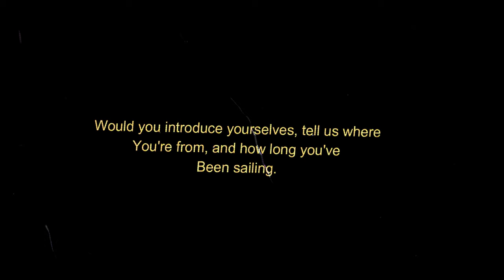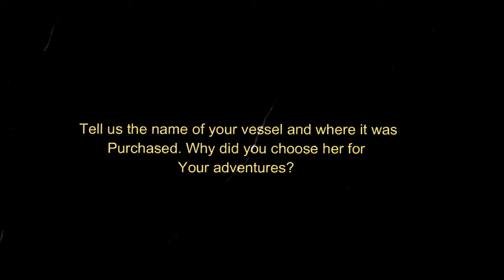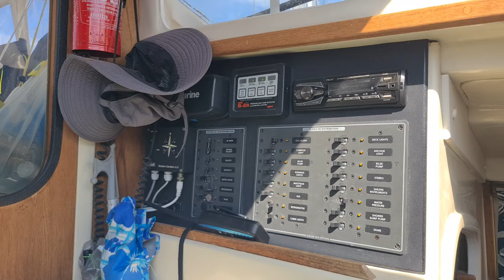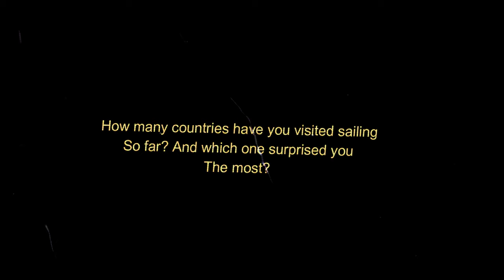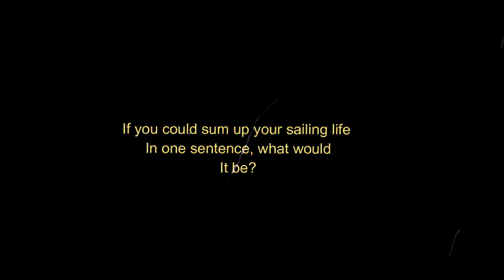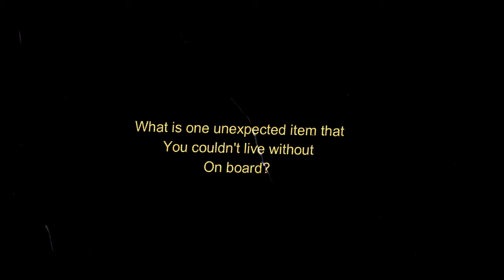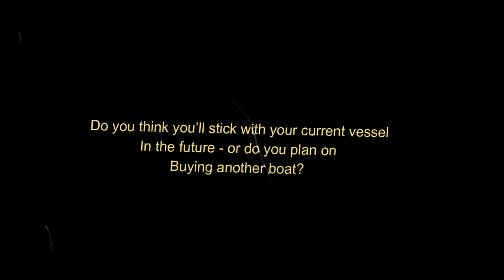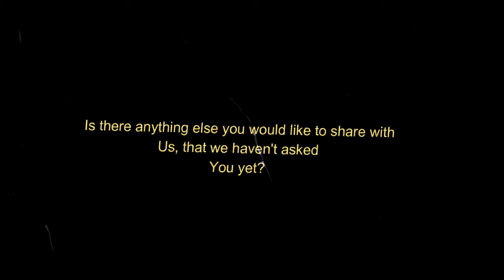Young Couple Share Their BEST SAILING Advice | Gemini Catamaran Tour + Interview 🇬🇷⭐️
Join us this episode as storytellers Hinton and Danah share their advice on all things sailing and liveaboard lifestyle.